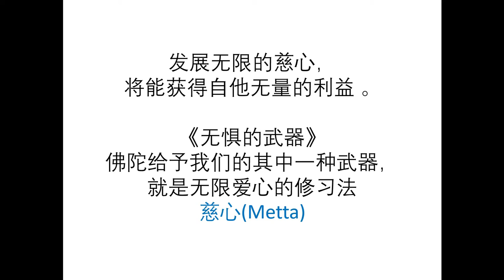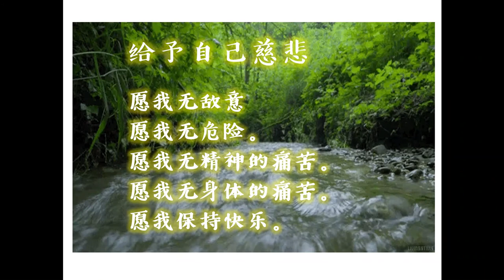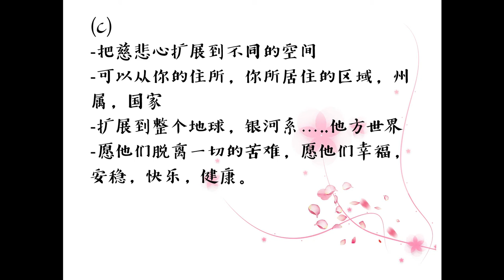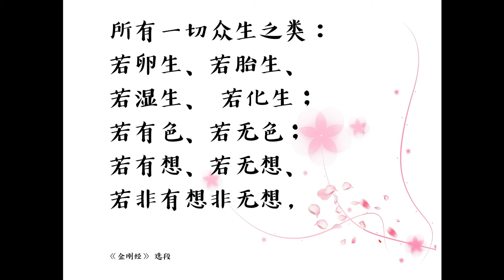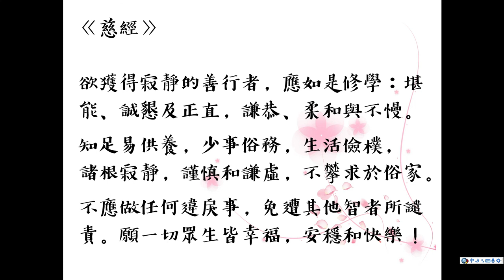慈心观静坐+颂钵 (简介)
第一次参与慈心观静坐+颂钵的参与者请进入此视频，了解慈心观静坐的流程。
因为每位带领者的方式稍微会有不同，所以即使您在其他渠道已经有参与慈心观的经验，还是鼓励你观看此视频。

这是一个配合颂钵 -引导式 (Guided) 的慈心观静坐。
此活动主要是通过静坐的形式来进行慈心观的练习。
此活动是为了增进及加强我们的慈爱心 ( Metta )。
参与者不需要任何的静坐基础 (主要是加强慈心观的力量而非静坐的练习)。

如有任何疑问，可以联系 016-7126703